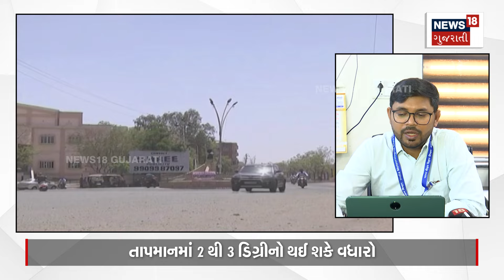Gujarat Weather News | ગરમીને લઈને હવામાન વિભાગની આગાહી | Heatwave Forecast In Gujarat | N18V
-Meteorological department predicts heat wave in gujarat
-There may be an increase in the temperature of Gujarat
-After 3 days the temperature will increase as the wind direction changes

-ગુજરાતીઓ સાચવજો! હવામાન વિભાગની ગરમી ચડી જાય તેવી આગાહી
-હવામાન વિભાગની મોટી આગાહી
-ગુજરાતના તાપમાનમાં થઈ શકે વધારો
-3 દિવસ બાદ પવનની દિશા બદલાતા તાપમાન વધશે